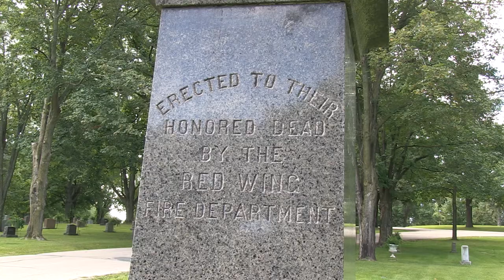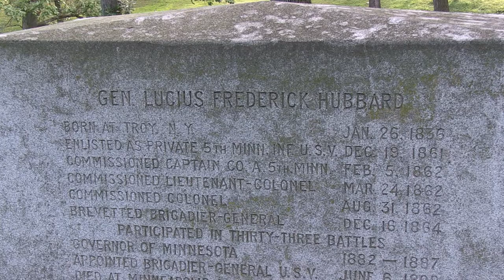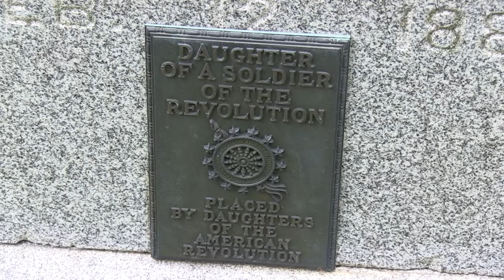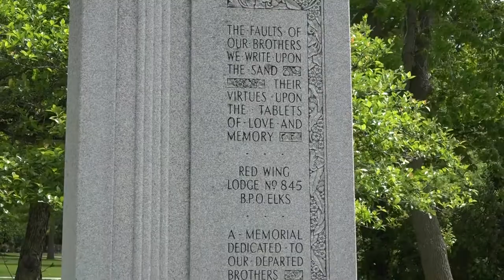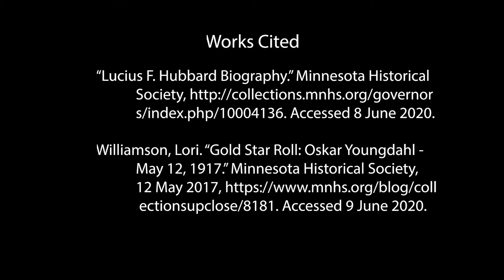Oakwood Cemetery: Memorials & Landmarks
Did you know that civil war generals, daughters of the American Revolution, and a former Governor of Minnesota are all buried at Oakwood Cemetery? Peeking behind the tombstones, let's explore the special memorials and landmarks hidden around Red Wing's Oakwood Cemetery.